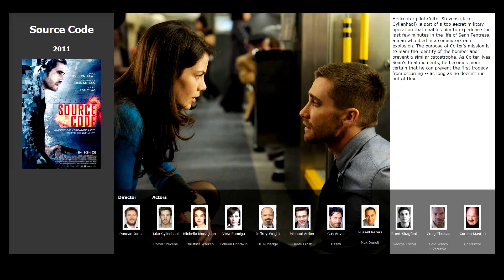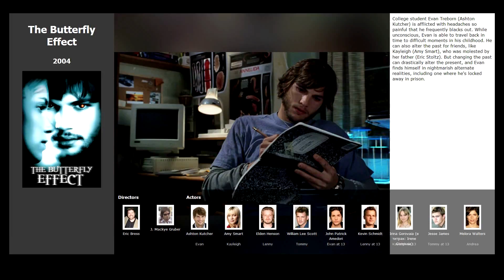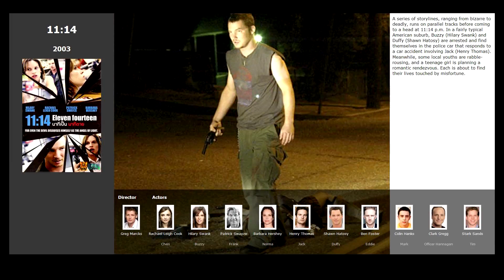Top 6 movies like Run Lola Run (1998)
Movies similar to Run Lola Run (1998):

00:09 Source Code (2011)
00:32 Mr. Nobody (2009)
00:45 Crank (2006)
01:07 The Butterfly Effect (2004)
01:44 11:14 (2003)
02:17 Groundhog Day (1993)